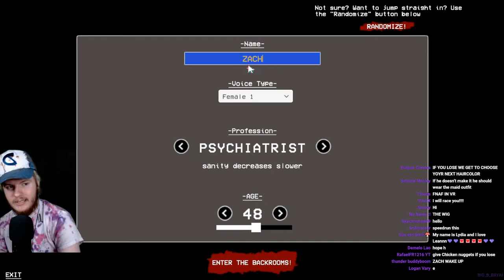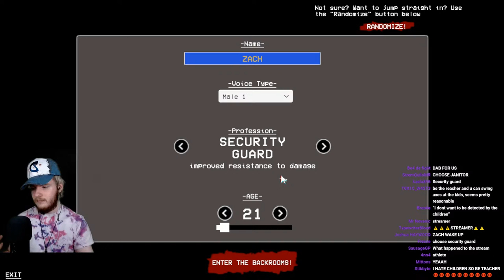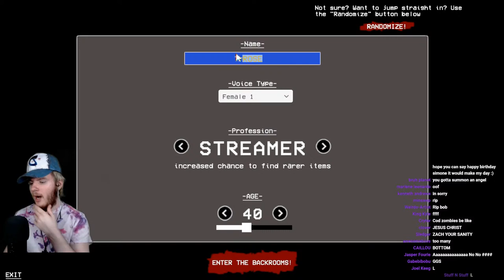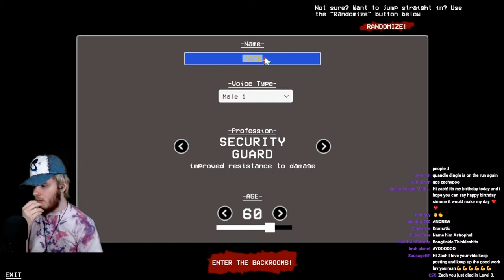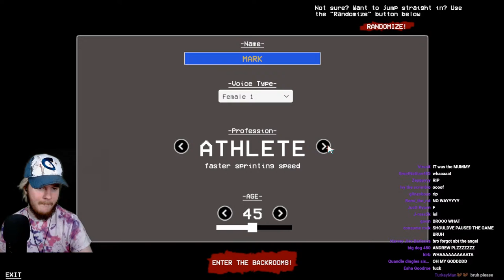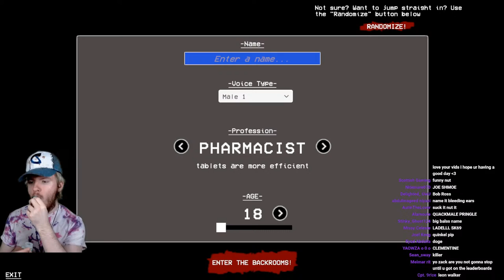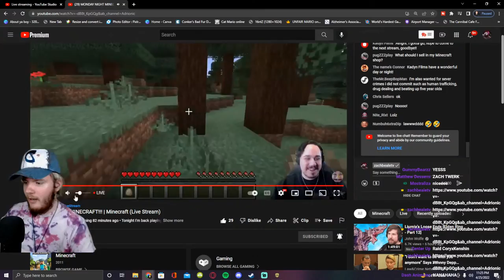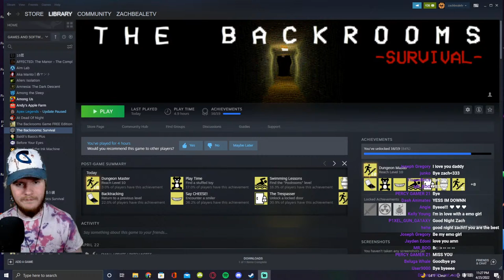ESCAPING THE BACKROOMS LIVE